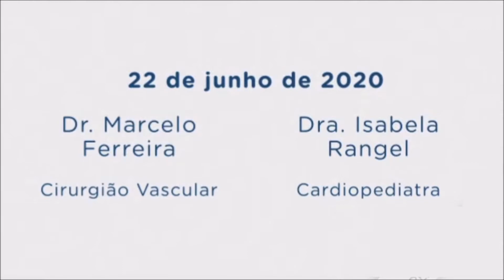O que é a doneça de Kawasaki? Quais os tratamentos? | Dra. Isabela Rangel - Pró Criança Cardíaca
Live E. Tamussino | 22/06/2020

Dr. Marcelo Ferreira conversa com a cardiopediatra, Dra. Isabela Rangel. Diretora Médica do Pro Criança Cardíaca, fala sobre o prognóstico da COVID-19 na infância, o que é a doença de Kawasaki em crianças e os tratamentos disponíveis.
Conheça o Programa Pro Criança Cardíaca, seus desafios durante a pandemia e os meios disponíveis para ajudá-los.